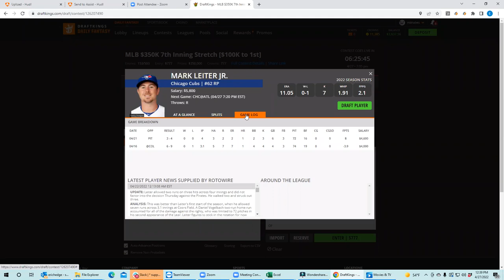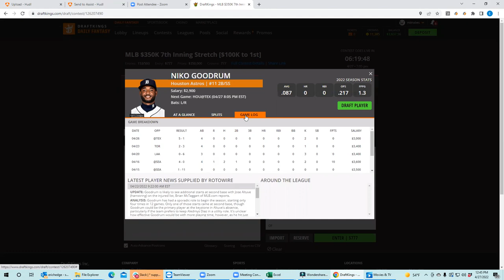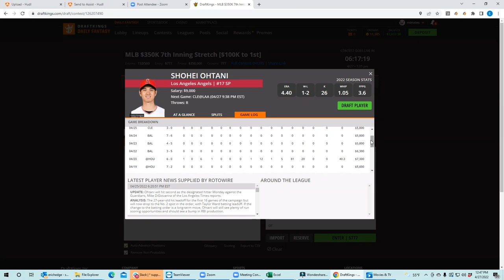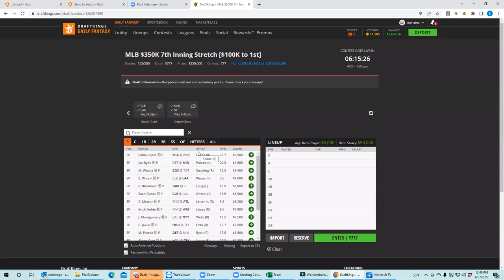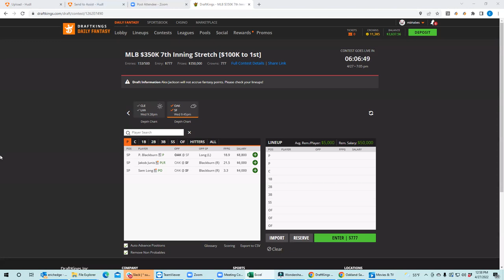MLB DFS first look Wednesday with BobbyFi and Sheets